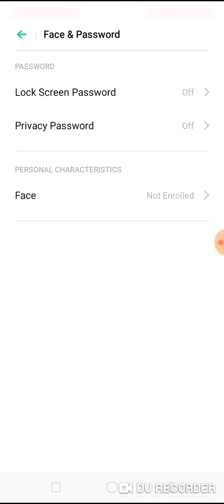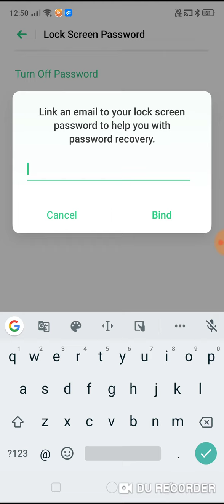How to enable lock screen password in realme c2